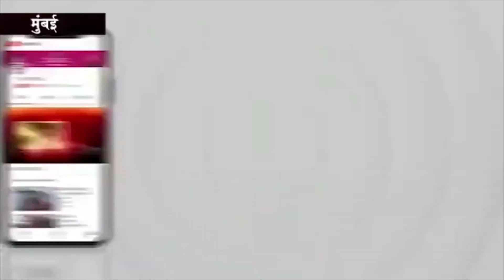संध्या गुप्ता ने मुस्कान होम में मानसिक रूप से विकलांग बच्चों से मुलाकात की